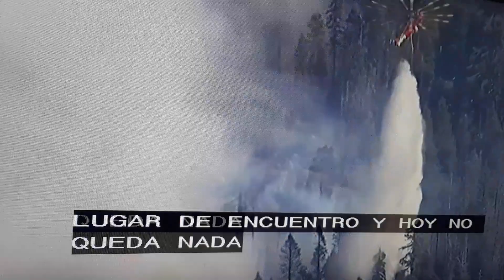Se consume California .